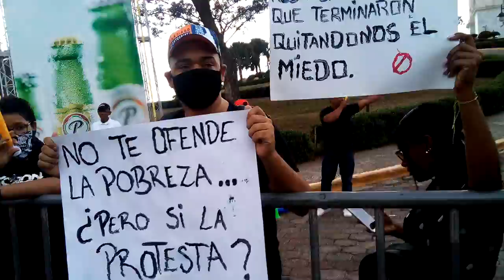Inicio de protesta pacífica el sábado 22 de febrero en Santiago,República Dominicana 🇩🇴